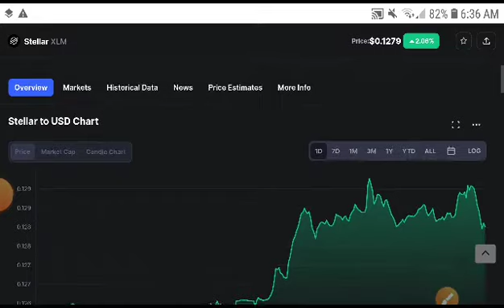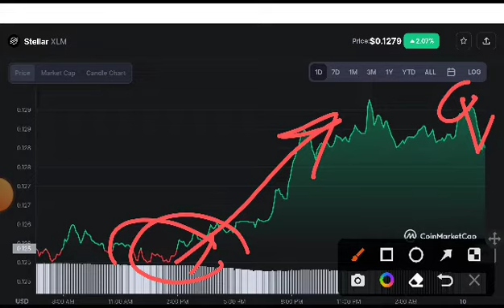XLM Today Updates! XLM Price Prediction! Steller XLM News Today